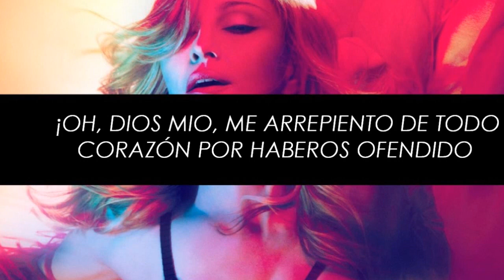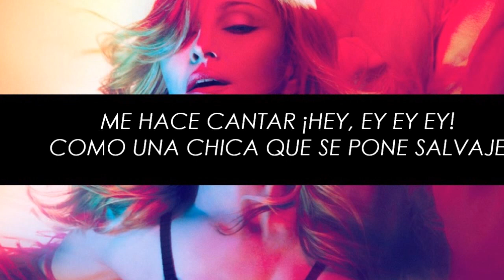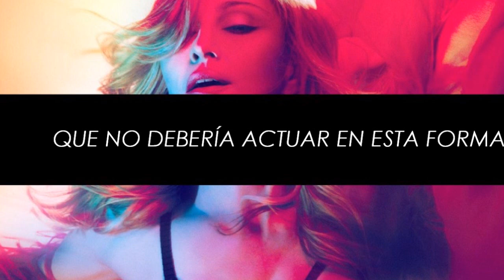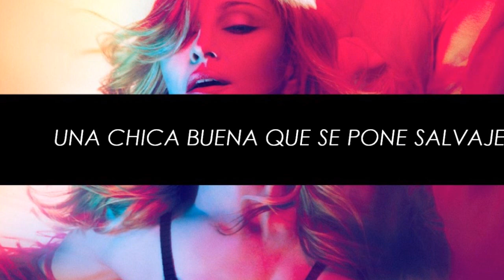Girl Gone Wild (w/Intro) - Subtitulado en Español (Lyric Video) - (no oficial)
Written by Madonna,  Jenson Vaughan, Benny Benassi and Alle Benassi
Produced by Madonna, Benny Benassi and Alle Benassi

This is only a video which provides a translation on the lyrics.

The song was written by Madonna,  Jenson Vaughan, Benny Benassi and Alle Benassi and it was produced by Madonna, Benny Benassi and Alle Benassi.
®2012 Translation by Mark and Ale for Madonna Paradise